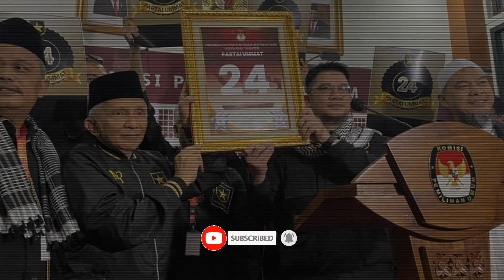Ketum Partai Ummat soal Capres: Popularitas Bisa Diatur Lewat Survei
Diambil dari CNNIndonesia.com, Ketua Umum Partai Ummat Ridho Rahmadi menegaskan partainya belum menentukan nama yang akan didukung pada pemilihan presiden 2024 mendatang.

Ridho mengatakan pihaknya akan fokus mendiskusikan kriteria capres terlebih dahulu ketimbang nama. Dia mengatakan, partainya takkan memilih capres hanya berdasarkan popularitas.

Bayangkan jika kita memilih Presiden hanya karena popularitas yang bisa diatur melalui survei, tanpa mempertimbangkan kriteria, kita khawatir jangan-jangan kita nanti memilih masinis untuk menerbangkan pesawat, kata Ridho dalam Tasyakuran Partai Ummat di Jakarta Timur, Minggu 1 Januari 2023.

Alih-alih tokoh eksternal, Ridho menyebut ada kemungkinan Partai Ummat akan mendukung capres dari kadernya sendiri.

Mengapa kita tidak berpikir, dan lihat di kanan-kiri kita yang dekat. Jangan-jangan capres dengan kriteria-kriteria yang kita cari tersebut sesungguhnya ada pada kader kita sendiri? Bukan saya ini, saya belum cukup umur 2024, kata Ridho.

Dalam kesempatan itu, ia juga mengatakan pihaknya akan membuka komunikasi dengan partai politik lain hingga organisasi masyarakat usai ditetapkan sebagai peserta pemilu 2024.

Partai Ummat insya Allah akan membuka diri untuk menjalin kerjasama dengan siapapun yang ingin melihat keadilan tegak-gagah di negeri ini. Dan marilah kita berlomba-lomba di dalam kebaikan, kata Ridho.

KPU sebelumnya resmi menetapkan Partai Umat sebagai peserta Pemilu 2024. Partai Ummat telah memenuhi syarat verifikasi ulang di Sulawesi Utara dan Nusa Tenggara Timur. Partai besutan Amien Rais itu mendapatkan nomor urut 24.